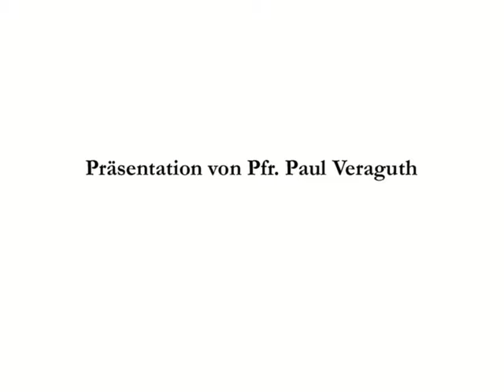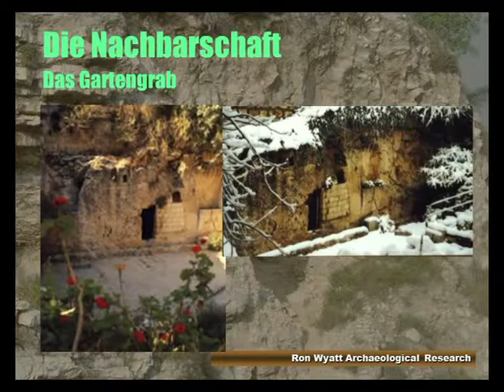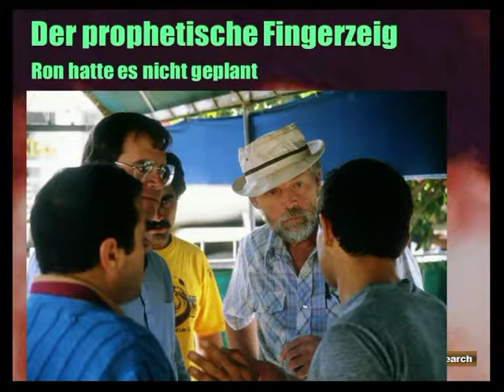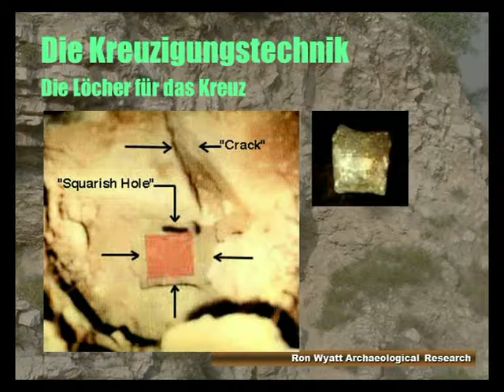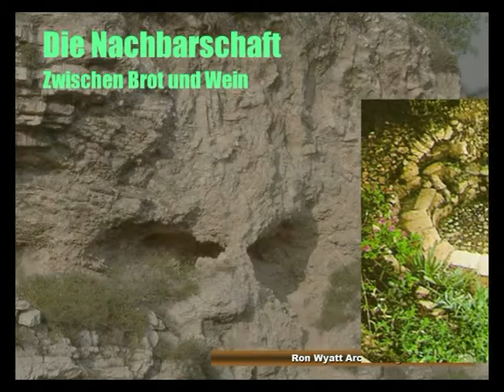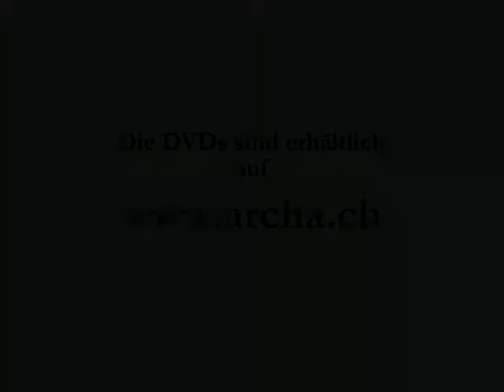Jesus Christus «OMEGA» (Trailer)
Golgatha - Pfr. Paul Veraguth .
Die Bundeslade - Pfr. Paul Veraguth.
Bundeslade & Blut - Ron Wyatt.
Das Blut Jesus - Ron Wyatt.